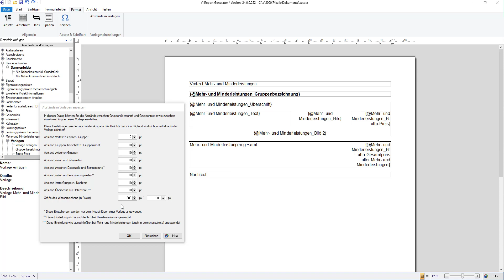Vi - Ausgaben pflegen Abstände in Vorlagen anpassen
Unter "Abstände in Vorlagen anpassen" können Sie beim Anlegen einer neuen Reportvorlage die Abstände zwischen den einzelnen Bereichen festlegen. Diese Abstände können zum Beispiel der Abstand zwischen dem Vortext und der ersten Gruppe oder der Abstand zwischen der Gruppenüberschrift und dem Gruppeninhalt sein. Eine weitere Einstellung betrifft die Größe des Wasserzeichens, falls eine Bilddatei als Wasserzeichen in der Reportvorlage verwendet werden soll.